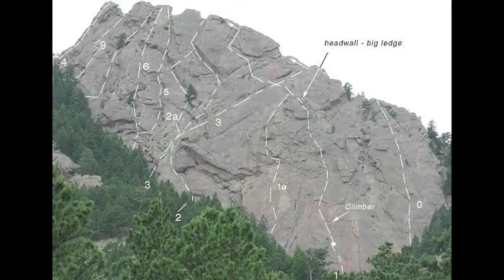Icarus and the First Flatiron